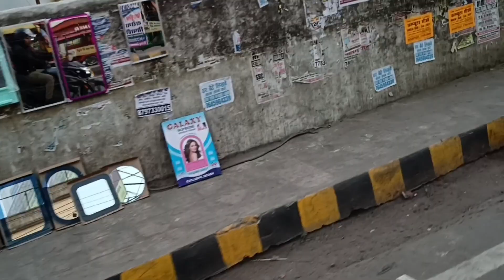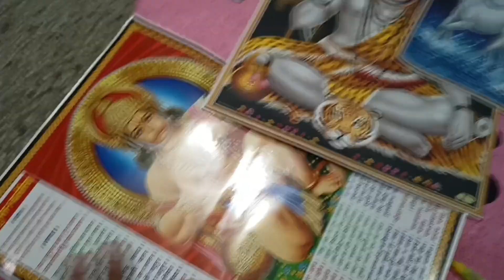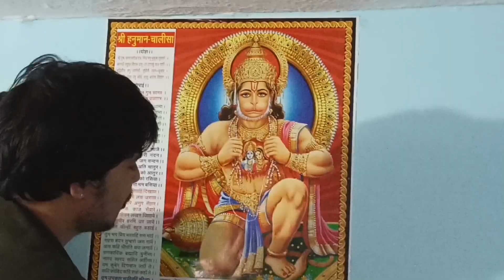Patna ka sabse bada Mall 🏢 || Main To dekhta rah Gaya 🤔